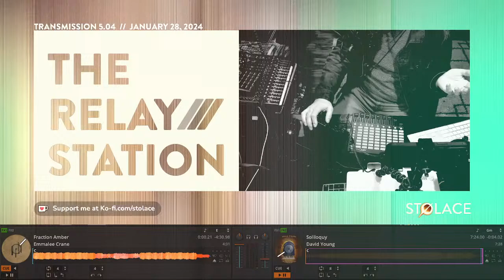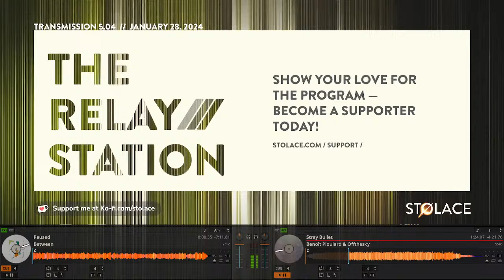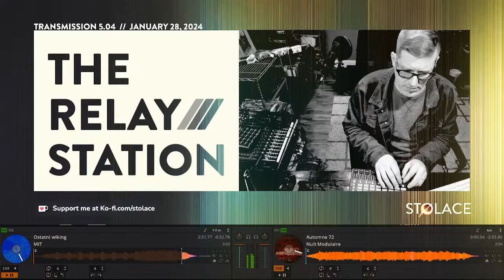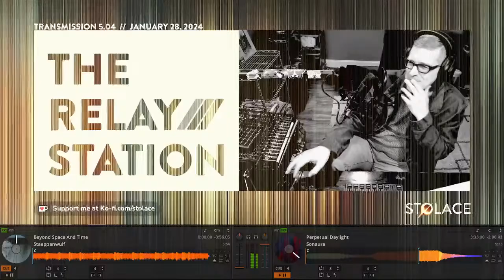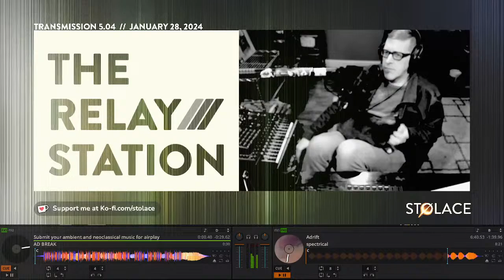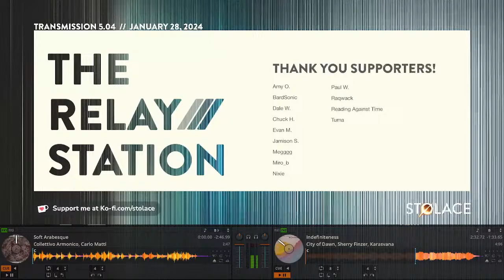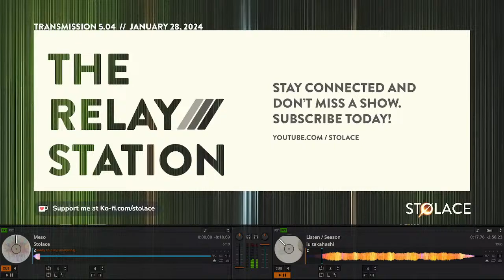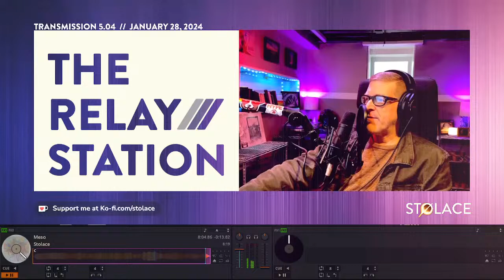Featuring ambient artists Benoît Pioulard & Offthesky and Carl Lord // The RELAY STATION [ep 5.04]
Episode 5.04 // featuring Benoît Pioulard & Offthesky and Carl Lord | January 28, 2024

In this episode of The Relay Station, we feature the brand new collaboration from electronic artists Benoît Pioulard & Offthesky, and brand new music from Carl Lord's new five song-EP. Plus I've got fantastic ambient and atmospheric music from Brian Fechino, Foam and Sand, Gregory Paul Mineeff, Hania Rani, Between, Nuit Modulaire, Sonaura, Spectrical, Doeke, and many more!

[0:00:34] Introduction
[0:02:21] Brian Fechino - Flying Low  @BrianFechino
[0:06:24] Ceramic - Now That You're Here
[0:10:16] David Young - Soliloquy  @DavidYoungMusicVideos
[0:18:04] Emmalee Crane - Fraction Amber
[0:22:31] Gregory Paul Mineeff - This Could Be The End  @cosmicleafofficial
[0:25:25] Hania Rani - Whispering House feat. Olafur Arnalds  @gondwanarecords @haniaranimusic @olafurarnalds
[0:31:10] Benoît Pioulard & Offthesky - Stray Bullet  @b.pioulard @offthesky
[0:37:44] Between - Paused
[0:44:48] Last Days - Arrival
[0:50:24] MIT - Ostatni wiking
[0:53:22] Nuit Modulaire - Automne 72  @LudovicMac
[0:55:20] Resonating Echoes - Misty Morning (version 3)
[1:01:41] Ross Christopher - The Eternal Nature of Temporary Things  @rosschristopher
[1:06:30] Six Missing - Waves  @SixMissing
[1:10:57] Sonaura - Perpetual Daylight  @perceptualtapes
[1:16:44] Staeppanwulf - Beyond Space And Time
[1:20:42] spectrical - Adrift
[1:31:31] Carl Lord - Sight
[1:41:17] City of Dawn, Sherry Finzer, Karasvana - Indefiniteness  @CityOfDawnMusic @SherryFinzer @heartdancerecords
[1:45:10] Collettivo Armonico, Carlo Matti - Soft Arabesque
[1:47:52] Doeke - Westwaarts (Westward)  @JornSwart
[1:51:59] Foam and Sand - Circle 29 (with Two Lanes)  @RobotKoch77
[1:54:54] Henrik Meierkord - Mittelalter  @henrikmeierkord
[2:01:44] ILUITEQ + Lorenzo Montanà - ILUITEQ + Lorenzo Montanà - Katà Métron  @n5md
[2:06:22] iu takahashi - Listen / Season  @iutakahashi
[2:09:37] Stolace - Meso

STØLACE is the project of Michael Tangen, a multi-instrumentalist and multi-disciplined artist that creates original ambient, neoclassical, electronic, and other music that inspires mindfulness.  STOLACE is also the producer of the weekly ambient music program on YouTube called The Relay Station, plus the host of Ambient Discourses, a long-form podcast that features composers and musicians from around the world, talking about the deeper side of creating music.